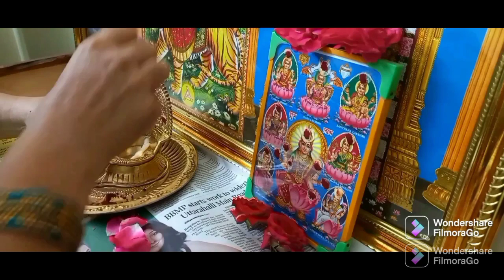Friday evening my work routine|telugu vlogs#Housewivesmotivationalvideos#weeklyworkroutine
house wives Friday evening work routine